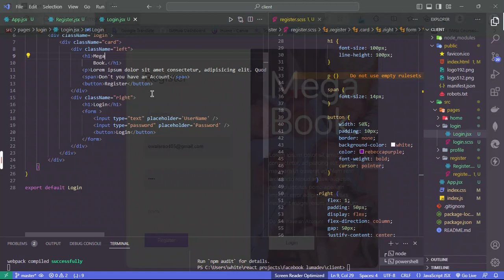Login/Register With React-Router-Dom Fully-Responsive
hello Friends
I am promotor to promote your YouTube videos and website about Coding, Artificial Intelligence, Machine Learning And Technology in YouTube.

coding interview questions with solutions in python
coding interview questions and answers pdf
coding interview questions pdf
coding questions
coding questions for beginners
coding interview questions geeksforgeeks
coding round questions for freshers
programming questions and answers